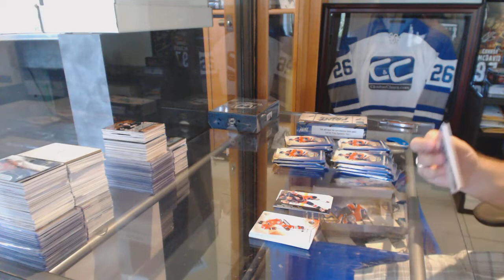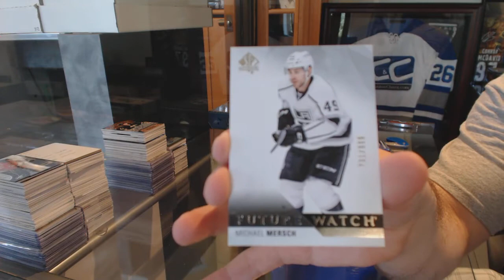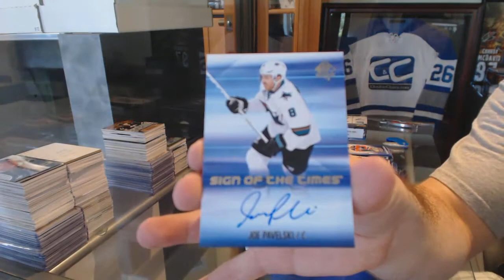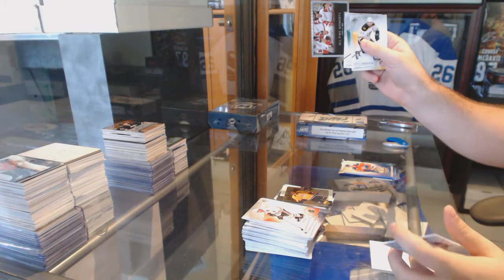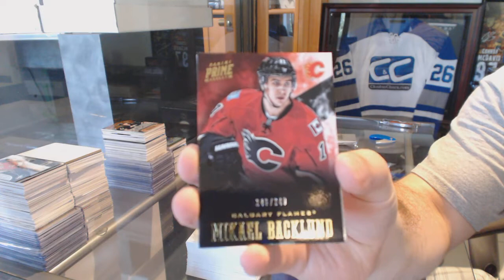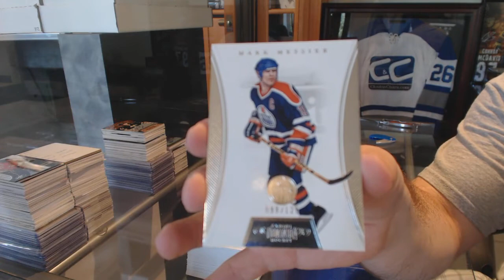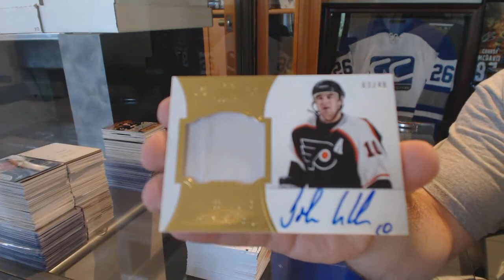15-16 UD SP Authentic & 12-13 Panini Prime Hockey Box Break - C&C GB #6265